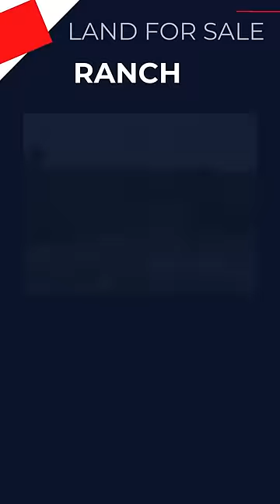Silverado Ranch short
Silverado Ranch is a scenic West Texas ranch with amazing views. The terrain is rolling hills intersected with brushy creekbeds. Mule, whitetail deer, javalina (collared peccary), wild turkey, mourning dove, white-winged dove, and blue quail are the main game animals in Terrell County. Grey fox, coyote, raccoon, bobcat, ringtailed cat, and mountain lion are also seen in the area.
Rv's, manufactured homes, hunting & building are allowed. All lots have road access.
Financing is at least 5% down, no qualifying or credit checks; Up 30 years fixed rate (interest rate is negotiable) No penalty for early payoff.
Texas Veteran Land Board approved & you are welcome to get your own financing.